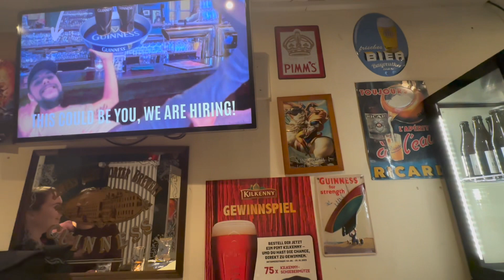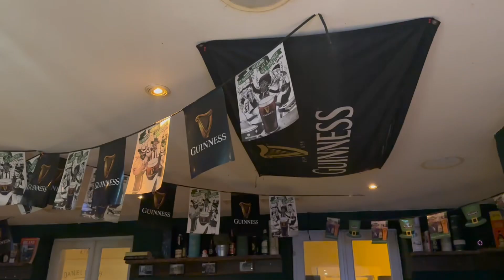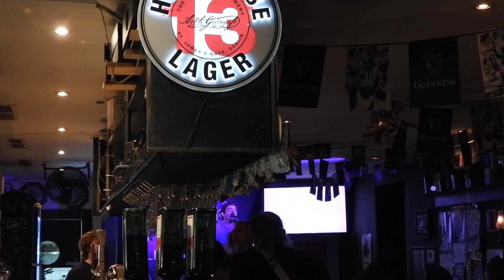Justin Rondón Old Murphy’s Irish Pub Open Mic October 2023